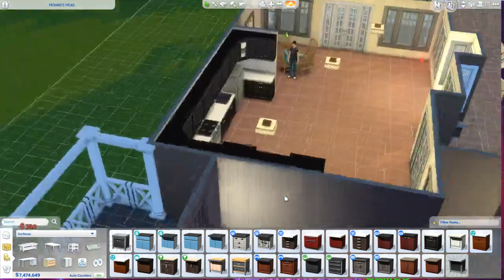Sims 4 100 Generation Challenge Episode 16: Why can't they get a long?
I am trying to get Aura hitched and it is not easy to get people to like each other. But I am a benevolent god and I give them no choice.

Have a great day and life!

My friends who usually join me while I stream.